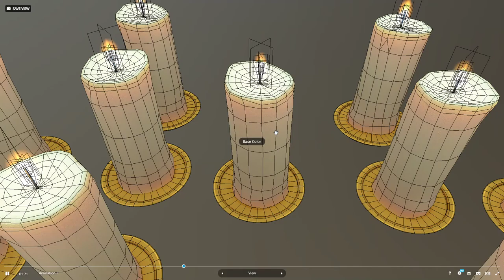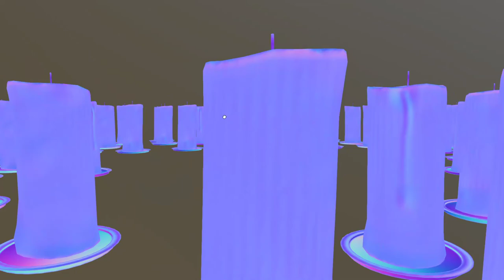Advent Candle Low-Poly and PBR-Textured with Candlelight Animation (Blender 2-93-5)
Here is a low-poly and pbr textured advent candle with candlelight animation.

- Object Name - Advent Candle
- Vertices = 430
- Polygons = 459

- Texture map types (2k): Base Color, Normal, Metalness, Roughness

Last update:

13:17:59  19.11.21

Modeled, textured and animated by Hannah B in Blender-2.93 during her student internship

with a little bit 3DHaupt support.